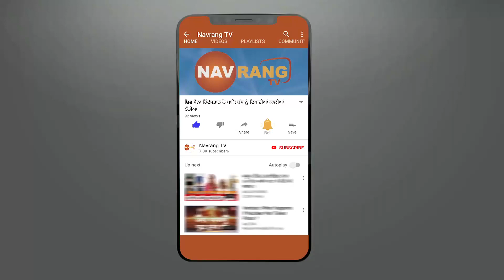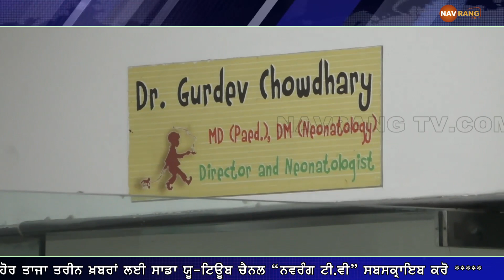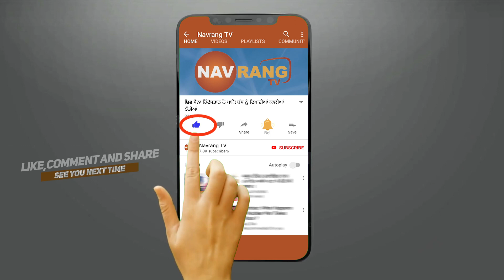ਕੋਰੋਨਾ ਵਾਇਰਸ ਲੈ ਰਿਹਾ ਬੱਚਿਆ ਨੂੰ ਆਪਣੀ ਚਪੇਟ ‘ਚ !